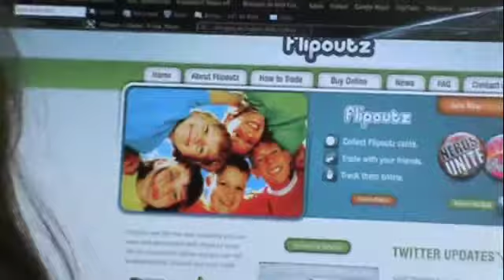Flipoutz Interactive Funwear "Get You Some"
Introducing Flipoutz™ Interactive Funwear!  Collect & trade the designer coins! Add them to your bracelet and make a statement. Go online on Flipoutz.com and trade your coins with friends!